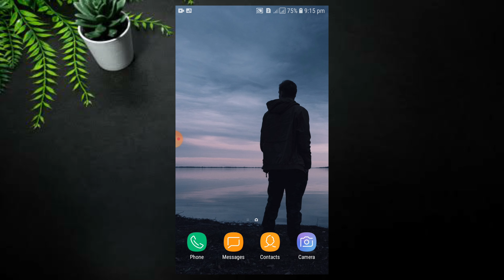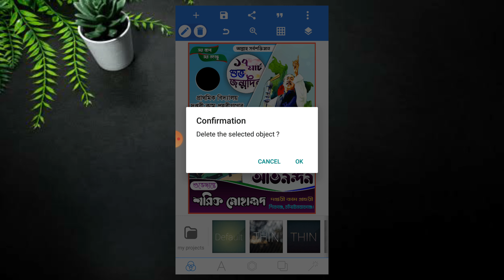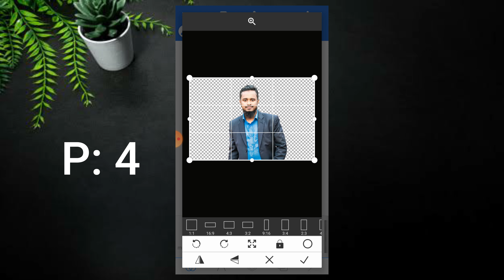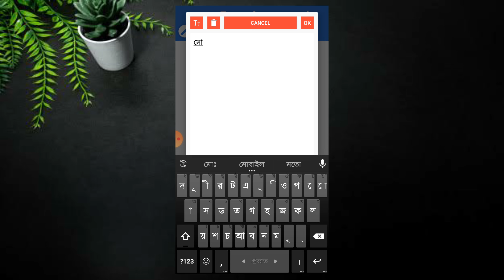বঙ্গবন্ধুর জন্মদিনের পোষ্টার ডিজাইন | Bangabandhu birthday poster Design | Free PLP File- PixelLab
In this video I showed you how to Bangabandhu birthday poster Design বঙ্গবন্ধুর জন্মদিনের পোষ্টার ডিজাইন. Free PLP File PixelLab . I Hope this video will be of benefit to you.

সতর্ক/ওয়ার্নিং কেউ যদি আমার plp ফাইল নিয়ে যদি আপনার চ্যানেলে ভিডিও আপলোড করেন সেই ক্ষেত্রে আমার চ্যানেলের নাম ভিডিওতে বলে দিতে হবে এবং ডেসক্রিপশনে আমার চ্যানেল লিংক দিতে হবে। এই কথা গুলো মেনে ভিডিও আপলোড করতে হবে। তা না হলে আমি স্ট্রাইক দিতে বাধ্য হবো। PLP তে ৪টি পাসওয়ার্ড দেওয়া আছে পাসওয়ার্ড সংগ্রহ করতে সম্পুর্ন ভিডিও টি দেখুন।
🔥🔥DON'T CLICK THIS🔥🔥
►filmora9
►pixellab
🔥🔥PLP File Download🔥🔥
🔥🔥PLP File designer🔥🔥
Name: Sharif Mohammad